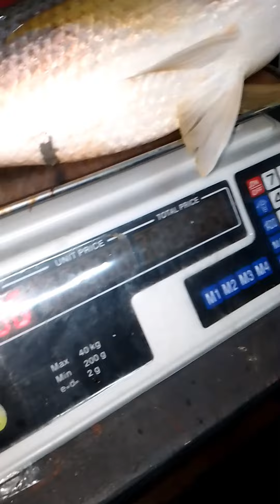Le Tour De Kelong Paradise Sabak Bernam, Selangor Darul Ehsan pada 19 & 20 November 2023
Created by Pak Uteh Official